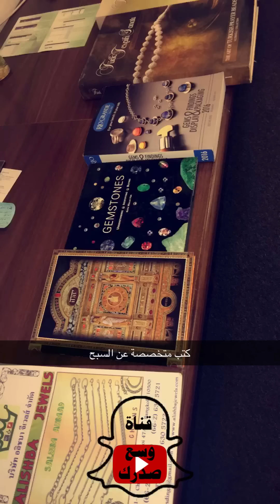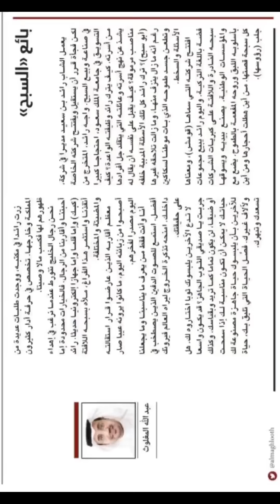استقال من وضيفته وكان مدير والان تجارته شيء بمخابي الرجال